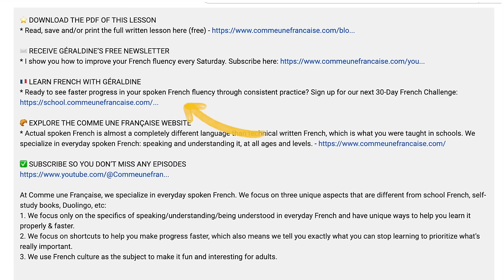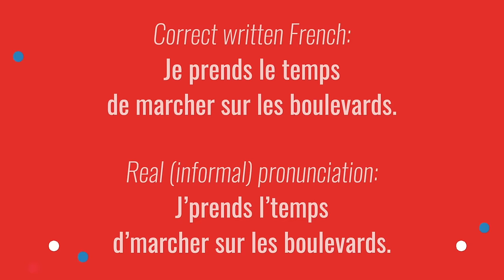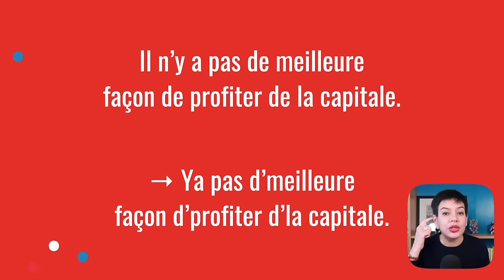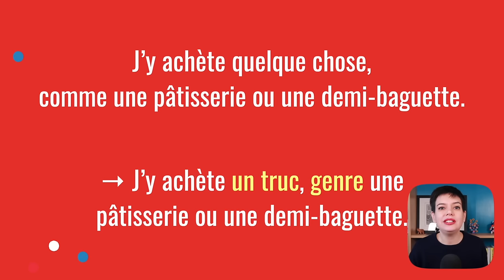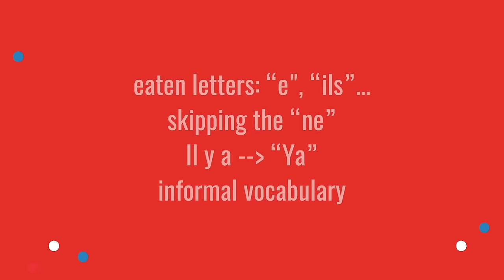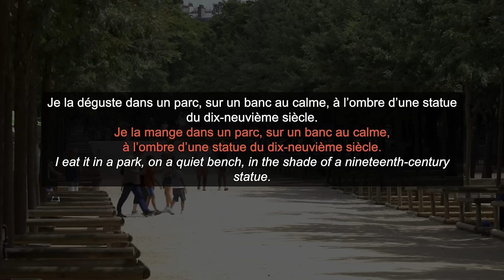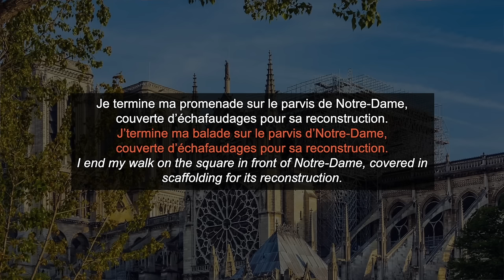How to Learn French Language Faster: Speaking vs Reading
I show you how to improve your French fluency every Saturday.

If you’ve spent any amount of time in France, or even just watching French TV shows, you’ve probably noticed already that spoken French is NOT simply written French read aloud. Actual spoken French is almost a completely different language than technical written French… which is likely what you were taught in school.

This is something I talk about a lot at Comme une Française. In fact, we specialize in everyday spoken French, and we focus ONLY on the specifics of speaking, understanding, and being understood in everyday spoken French.

But talking about it as a concept is one thing. Seeing it in action is another! That’s why, in today’s video, I’m going to show you some very specific examples where you can clearly see just how different spoken French can be compared to written French. My hope is that these examples will help you better understand some of spoken French’s “unwritten rules”, and encourage you to focus on prioritizing what’s really important to gain spoken French fluency.

&source=youtube

🇫🇷 LEARN FRENCH WITH GÉRALDINE
* Ready to see faster progress in your spoken French fluency through consistent practice? Sign up for our next 30-Day French Challenge

🥐 EXPLORE THE COMME UNE FRANÇAISE WEBSITE
* Actual spoken French is almost a completely different language than technical written French, which is what you were taught in schools. We specialize in everyday spoken French: speaking and understanding it, at all ages and levels. (add &source=youtube ?)

At Comme une Française, we specialize in everyday spoken French. We focus on three unique aspects that are different from school French, self-study books, Duolingo, etc:
1. We focus only on the specifics of speaking/understanding/being understood in everyday French and have unique ways to help you learn it properly & faster.
2. We focus on shortcuts to help you make progress faster, which also means we tell you exactly what you can stop learning to prioritize what’s really important.
3. We use French culture as the subject to make it fun and interesting for adults.

Géraldine